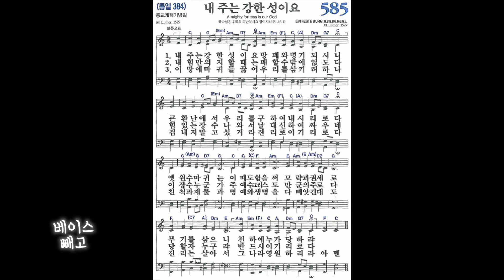[찬송가] 585장 내 주는 강한 성이요(A mighty fortress is our God) - 4성부 파트 연습(목소리로 들려드립니다) 소프라노, 알토, 테너, 베이스